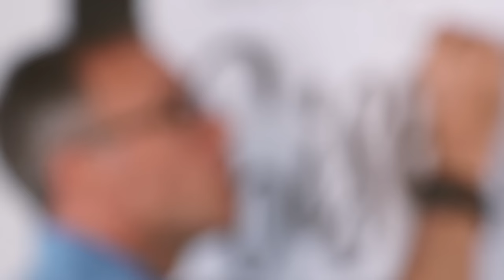The Sherwin-Williams 2017 Color of the Year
Drawn from the subtle browns and grays of nature, our 2017 Color of the Year is a complex neutral that coordinates with both warm and cool colors. Discover endless inspiration for Poised Taupe SW 6039 as we explore this gorgeous hue throughout the upcoming year. Learn more about our Color of the Year